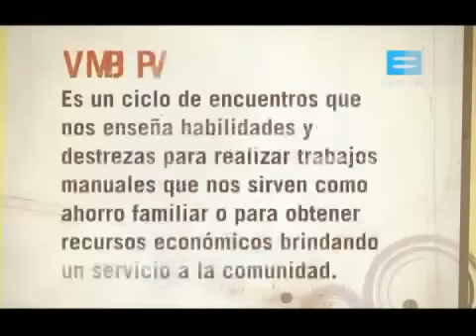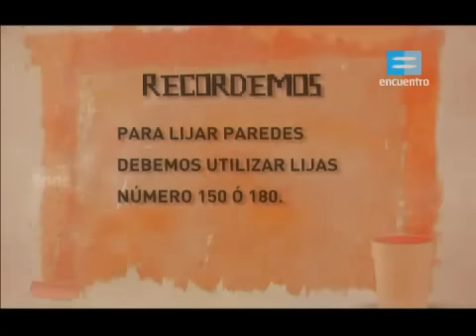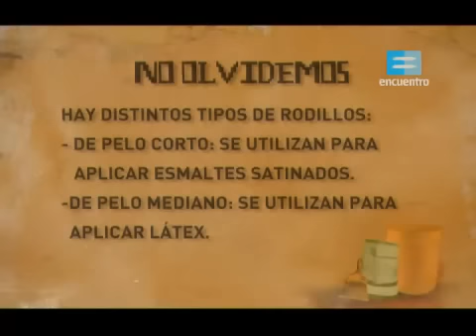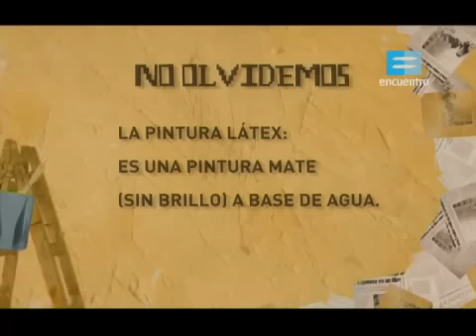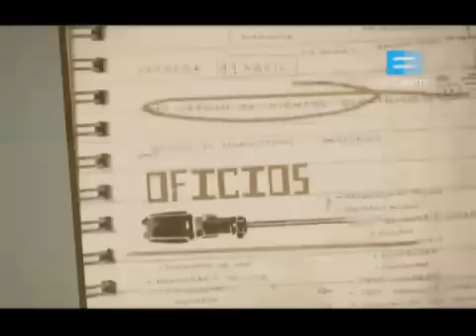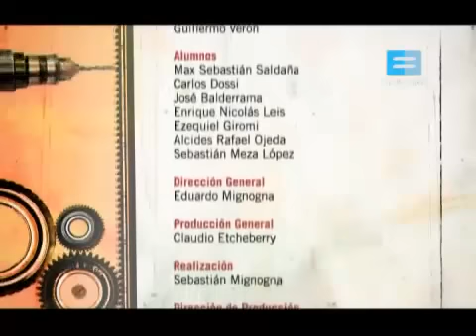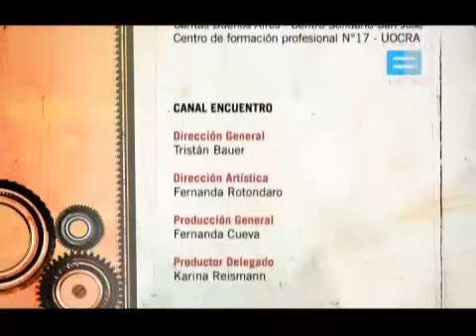Curso de Terminaciones 8 - Pintura de interiores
Conoce todos los secretos de la pintura. Así, las personas que hayan asimilado esos conocimientos podrán emplearlos en sus hogares y, además, se les abrirá un nuevo camino en el plano laboral.

Destinatarios: Familias
Modalidad: Autoasistidos
Programa: Educar Serie Oficios

Estos son algunos de los contenidos:

Cómo preparar la superficie,
Qué tener en cuenta a la hora de elegir los materiales,
Cómo lograr una terminación prolija y estética

Ficha del recurso

Nivel: Secundaria
Tipo de recurso: Series
Autor/es: Canal Encuentro
Idioma/s: Español
Fecha de publicación: 12/09/2013
Editor: Encuentro